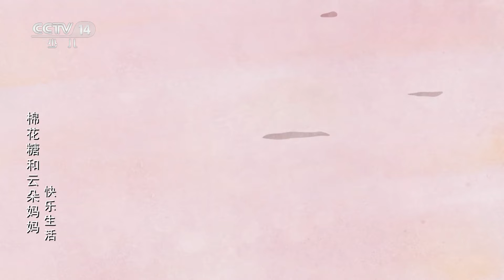《棉花糖和云朵妈妈·快乐生活2》 第60集 奶奶的宝贝 |《棉花糖和云朵妈妈·快乐生活2》华语动漫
棉花糖和云朵妈妈在整理旧物时发现了一个花袋子，她们以为是没用的东西，没想到袋子里却是奶奶的宝贝。